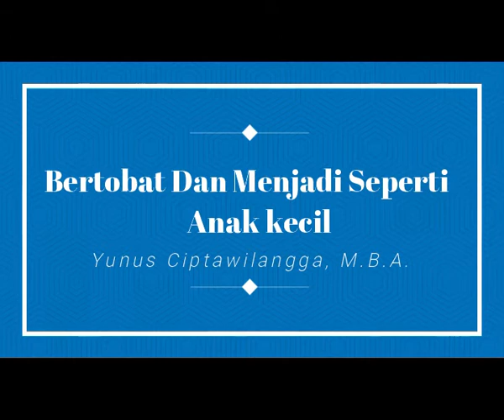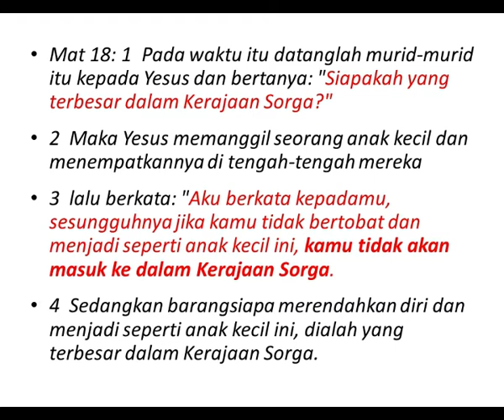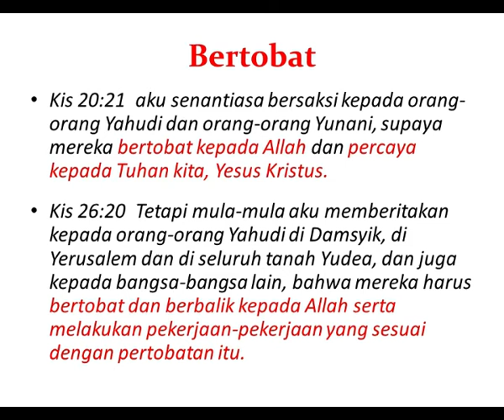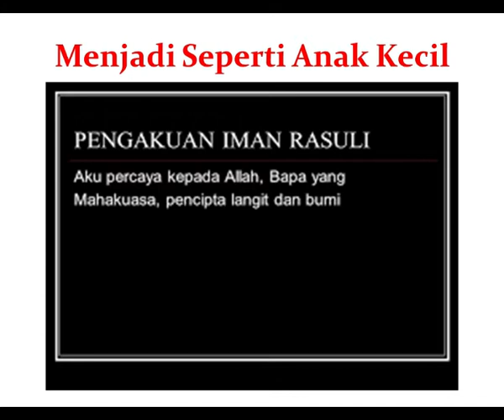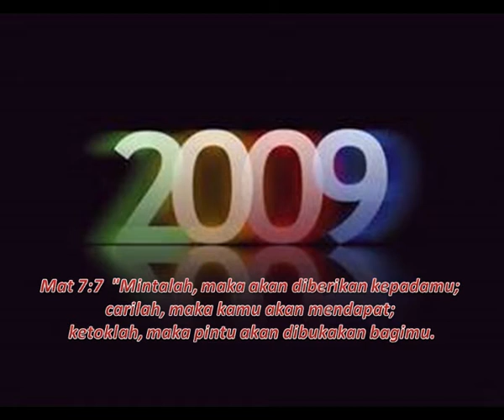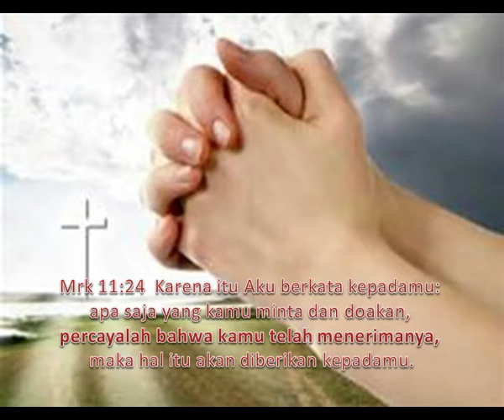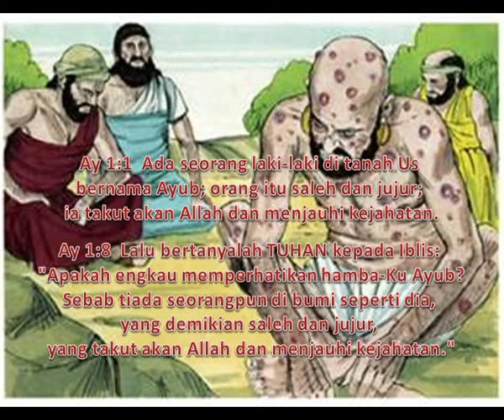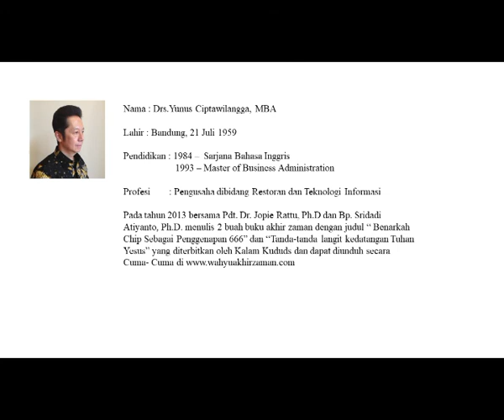34. Bertobat Dan Menjadi Seperti Anak Kecil